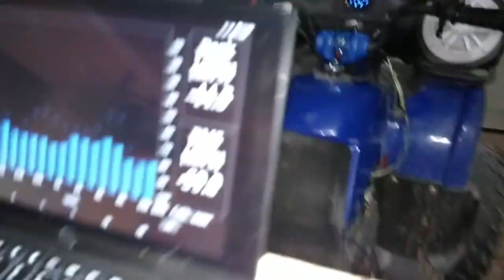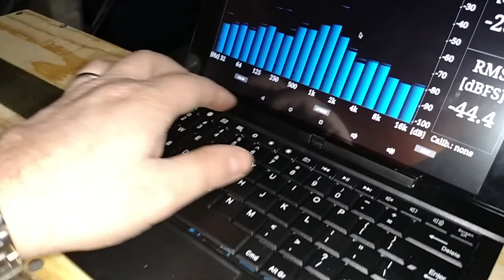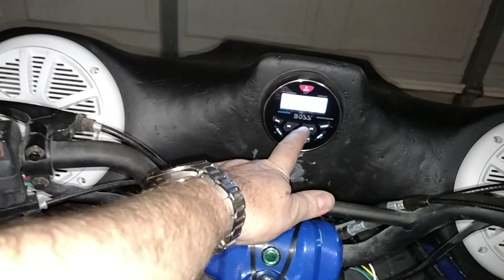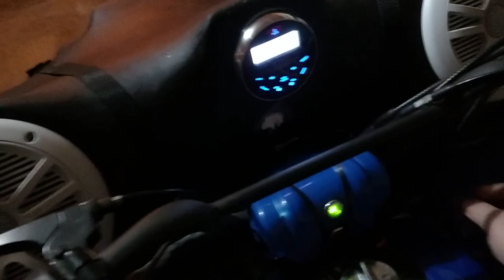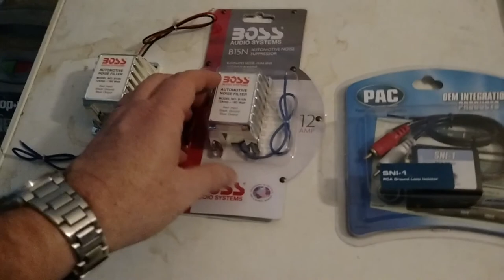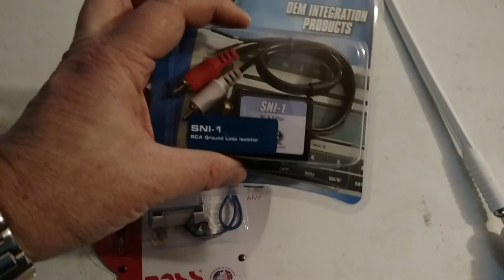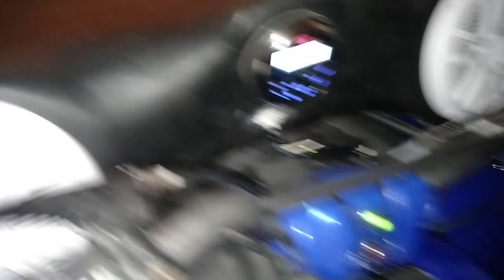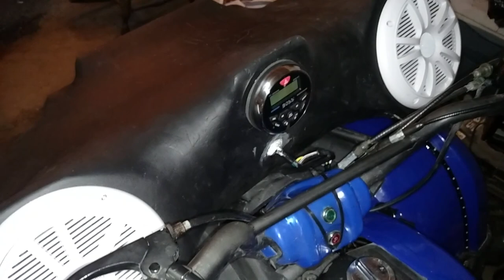ATV Technology package upgrade - Full Video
Going to merge these and see if I can make a better video out of this.

You feel BOSS will meet your needs, be a boss and get some

Well got it out to the country and the lights were great, the Goofit CDI and tuneup made it run like a beast, but the audio package needs help. The Boss filters did not do enough to filter the engine noise, and the power draw of the amp and sub were to much for the current electrical system. The drive was longer, if the camera would have keep recording for the entire ride, did get the ATV up to 45 mph driving with only one arm, it would go faster, but I did not dare while I thought I was recording. This we are going to add another type of battery, as soon as I am not working so much I will through more time at this project. Right now between getting my oldest ready to take on the world, and the normal drag of working for the man, my plate is full.

BOSS AUDIO MCKGB350W.6 Marine Package Includes MGR350B In-Dash Gauge AM/FM Digital Media Receiver with Bluetooth, One Pair of 6.5 inch MR6W Marine Speakers, MRANT10 Marine Antenna
    Weather Proof One Pair of MR6W 6.5" Full Range Marine Speakers with Poly Carbon Cone and Rubber Surround
    180 Watts MAX 90 Watts RMS Power Handling per Pair
    IPX6 Rated Marine MR350B has 60 Watts x 4 Max Power and Preset built-in EQ
    Plays USB/MP3/WMA, FM/AM, Smart Phones. Does not have a CD or DVD player.
    USB, Aux Inputs and Front, Rear/Subwoofer Switchable Pre-Amp Outputs
    Compatible with Audio out from Smartphones and MP3 Players
    Bluetooth Audio Streaming - play music and apps like Spotify/Pandora wirelessly
    3 Year Platinum Dealer Warranty

Boss AR1500M ARMOR 1,500-Watt Mono Mosfet Amplifier
 1500 W MAX Power, 1 Channel 1125 W X 1 RMS @ 2 ohm 563 W X 1 RMS @ 4 ohm
Monoblock, Class A/B, MOSFET Power Supply
High and Low Level Inputs
Variable Low Pass Crossover, Switchable Bass Boost
Remote Subwoofer Control

Pyle PLPW6D 6-Inch 600 Watt Dual 4 Ohm Subwoofer

    Black Steel Basket - 30 OZ Magnet
    Non-Press Paper Cone - 300 Watts RMS / 600 Watts Max Power
    Specially Treated Foam Surround - SPL: 89 dB
    1.5" 4 Layer Dual Voice Coil - Spring Loaded Push Down Speaker Terminals are not supplied. Solder tabs are provided.
    Dual 4 Ohm Impedance - Dimensions: 6.6'' (Diameter) x 2.9'' (Depth)

Amazon Chinese LED lights:

Zone Tech 30cm LED Car Flexible Waterproof Light Strip BLUE
Bestpriceam Universal F1 Style Auto Car ATV SUV 12v LED Stop Fog Tail Brake Light Lamp Red
Nilight 36w LED Spot Work Light Off Road Led Light Bar 12v Led Light Super Bright for Jeep Cabin/boat/suv/truck/car/atvs
Nilight 2 X 18w 1260lm Cree LED Spot Driving Fog Light Led Work Light Bar Mounting Bracket for SUV Boat 4x4 Jeep Lamp